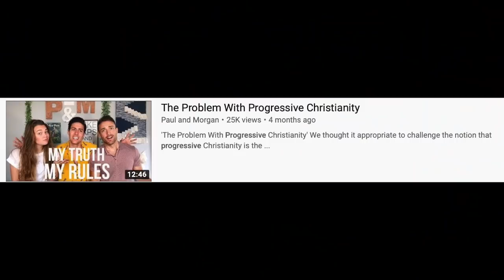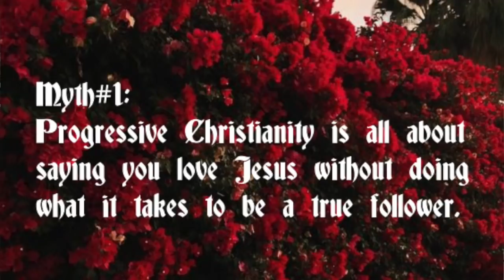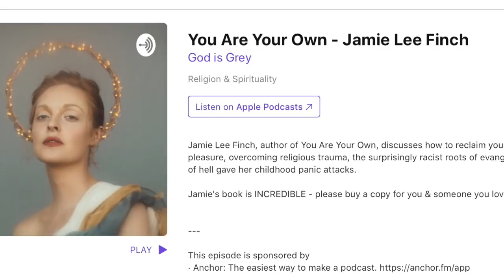Will Progressive Christians Go to Hell? | God is Grey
Is progressive Christianity as dangerous as Paul & Morgan say??

[Video link]